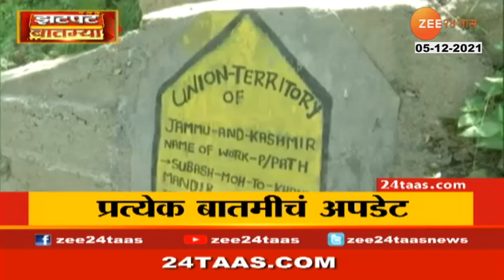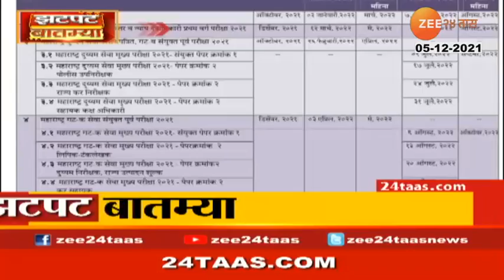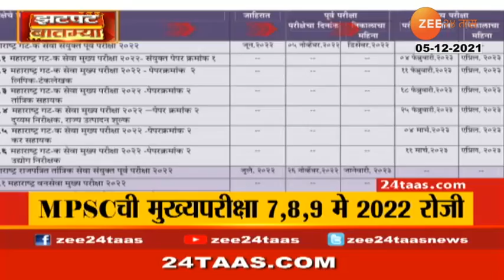झटपट बातम्या | Zatpat Batmya - Morning | 5 December 2021